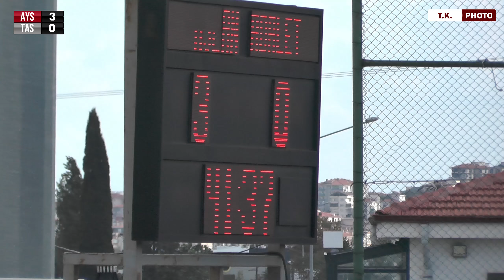Tekirdağ Adaletspor & Aslan Yıldız Spor U17 maç özeti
Tekirdağ U17 Ligi A Grubu 1.hafta karşılaşması maç özeti

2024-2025 sezonu Tekirdağ U17 Ligi A Grubu müsabakasında Aslan Yıldız S.K. ile Tekirdağ Adalet Spor takımları Tekirdağ Süleymanpaşa 1 Nolu Sahada karşı karşıya geldi. Maçın ilk yarısı baştan sona Aslan Yıldız Spor'un üstünlüğü ile geçti.  Muhammed Ali (2) ve Taha Öztürk'ün golleriyle maçın ilk yarısını Aslan Yıldız Spor 3-0 önde kapattı.
İkinci yarıda Görkem, Eyüp ve Demirhan ile skoru 6-0 a getiren Aslan Yıldız Spor sezona üç puan ile başlamış oldu.